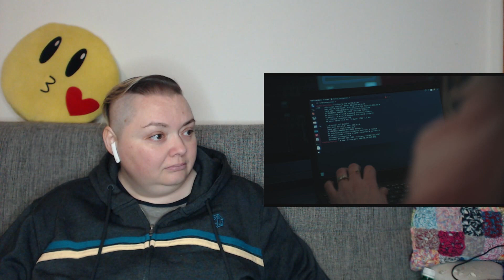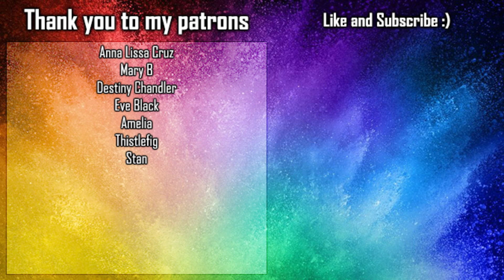A murder at the end of the world S01e07 REACTION - Retreat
Drawings in the header by @loresequenziale

Introduction - 0:00
Reaction - 1:40
Final thoughts - 15:52